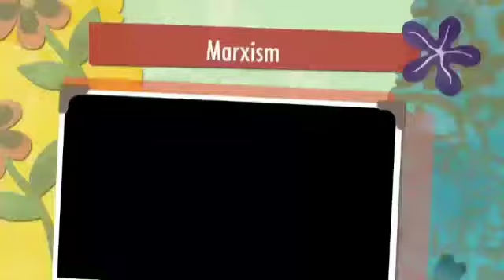MARXIST LITERARY THEORY by 14 times NET qualified faculty Dr. Mukesh Pareek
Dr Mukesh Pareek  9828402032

Marxism is a method of socioeconomic analysis that views class relations and social conflict using a materialist interpretation of historical development and takes a dialectical view of social transformation. It originates from the works of 19th-century German philosophers Karl Marx and Friedrich Engels. Marxism has developed into many different branches and schools of thought, with the result that there is now no single definitive Marxist theory.

Different Marxian schools place a greater emphasis on certain aspects of classical Marxism while rejecting or modifying other aspects. Many schools of thought have sought to combine Marxian concepts and non-Marxian concepts which has then led to contradictory conclusions.It has been argued that there is a movement toward the recognition that historical materialism and dialectical materialism remains the fundamental aspect of all Marxist schools of thought.This view is refuted by some post-Marxists such as Ernesto Laclau and Chantal Mouffe, who claim that history is not only determined by the mode of production, but also by consciousness and will.